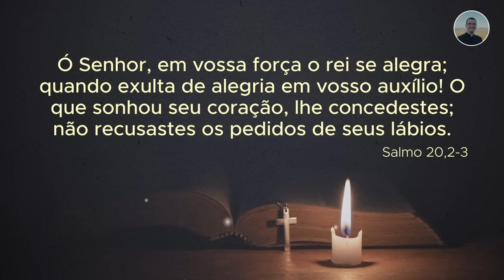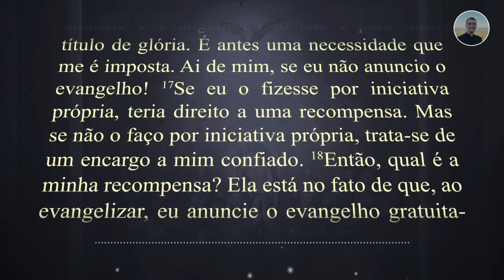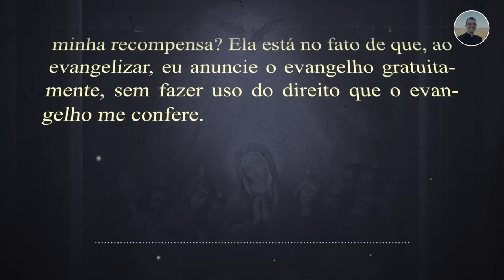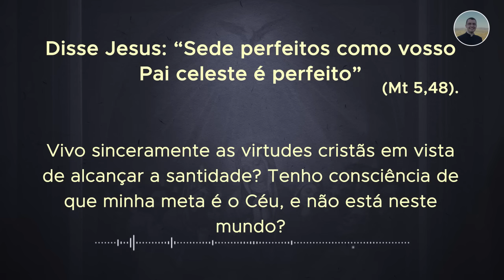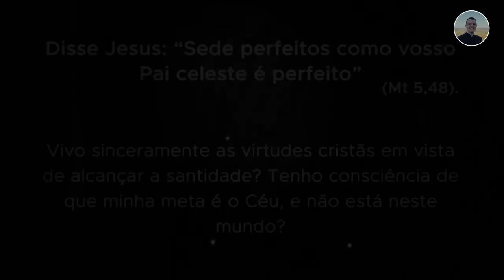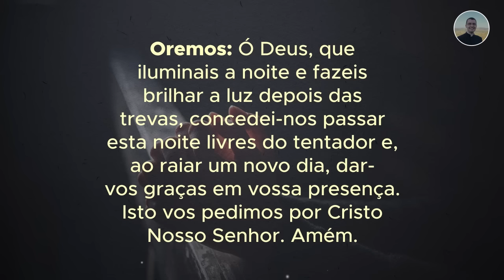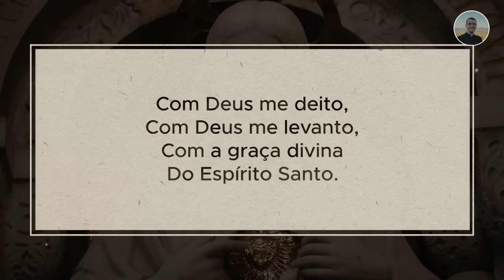26/01 - Oração da Noite: "Boa Noite, Meu Jesus"